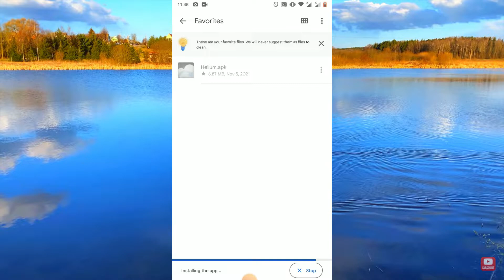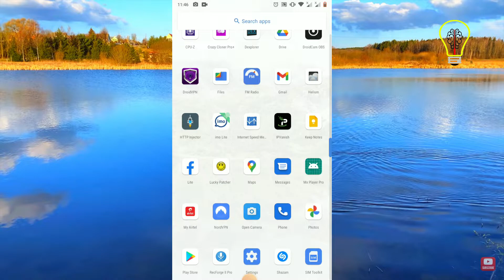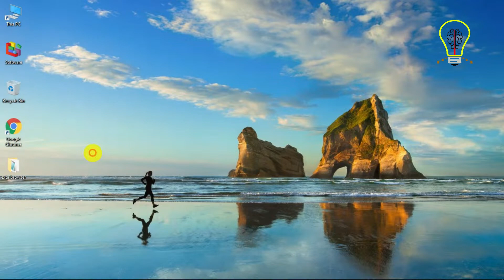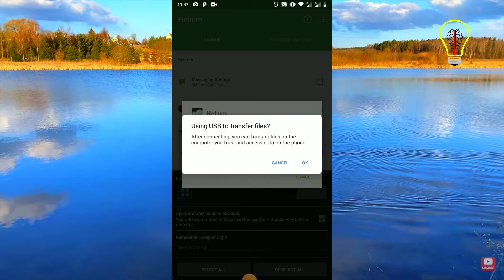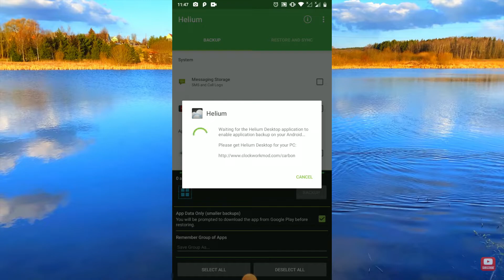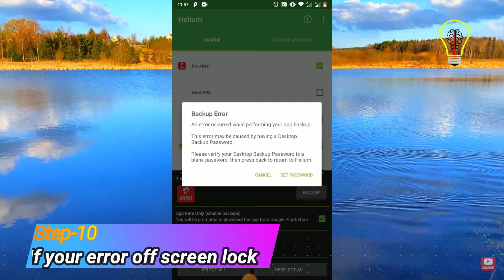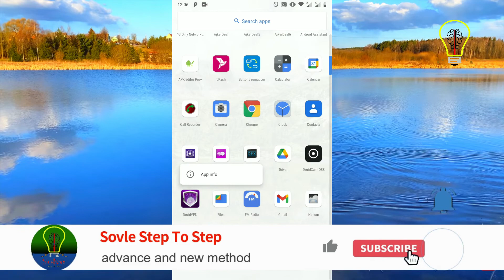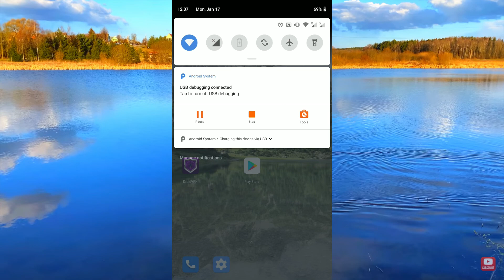Apps data backup without root | new tools | any android phone | Helium apps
In the video explain all steps. How to android phone apps and game data backup and restore without root. Save your apps data easy way.  I used helium is an app that you can use to save all the data stored on your Android mobile phone or tablet either on a separate physical device or on the cloud. The app synchronizes your Android devices, and keeps all your data accessible at all times I used the android 9 version phone. a good data cable. So follow the video and apply your phone step by step.

Thanks